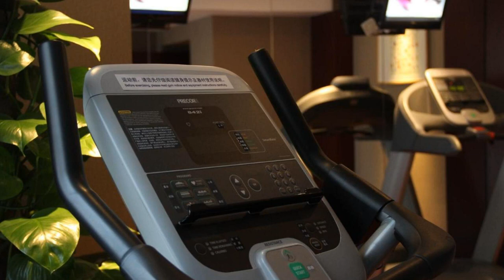Grand Metropark Yuantong Hotel Beijing, Beijing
About Property:
Set in the same complex with Meilanfang Grand Theatre, Grand Metropark Yuantong Hotel Beijing is around 20 m away from Chegongzhuang Subway interchange station (Line 2 and 6). The property features 5 conference rooms, luxuriously decorated rooms with free internet access and gourmet cuisine across 3 stylish restaurants.
Grand Metropark Yuantong Hotel is surrounded by Xizhimen, Beijing Zoo, Beihai Park and Houhai Bar area. It takes about 20 minutes by ca...
Property Type: Hotel
Address: 30 Ping'anli West Street, Xicheng, 100034 Beijing, China
Searching For
1. Grand Metropark Yuantong Hotel Beijing - Beijing
2. Grand Metropark Yuantong Hotel Beijing - Beijing Address
3. Grand Metropark Yuantong Hotel Beijing - Beijing Rooms
4. Grand Metropark Yuantong Hotel Beijing - Beijing Amenities
5. Grand Metropark Yuantong Hotel Beijing - Beijing Offers and Deals
Audio Credit:
Track Title: Blank Slate
Artist: VYEN